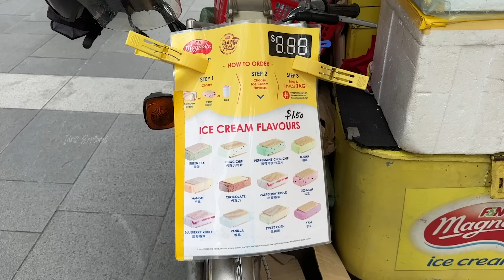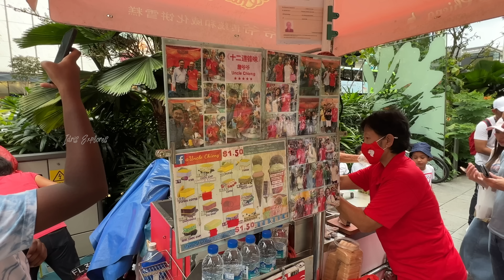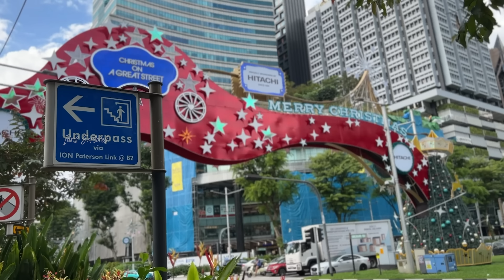Trying Old Man’s FAMOUS Ice-Cream Sandwich of Singapore!⁉️🤯| Idris Explores | Ep:13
Trying Old Grandpa's FAMOUS Ice-Cream Sandwich of Singapore! | Idris Explores | Episode 13

Hello Everyone!👋 In this video, we tried one of the most Famous and Oldest Street Food of Singapore, called the Rainbow Ice Cream Sandwich. This Ice Cream is usually sold in Push-carts of Uncles. We visited an Old Grandpa's Ice Cream Push Cart, where he is selling this famous Ice Cream since 1965! - Watch the video to find out more about this.

📍Location : Orchard Road, Singapore
Idris Explores ❤️️